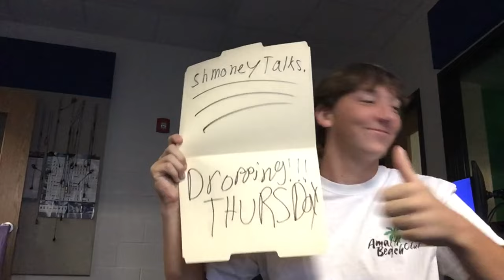HDTV News 8/27/24